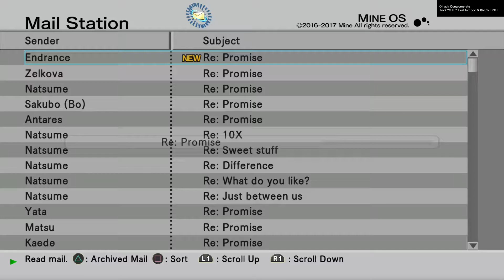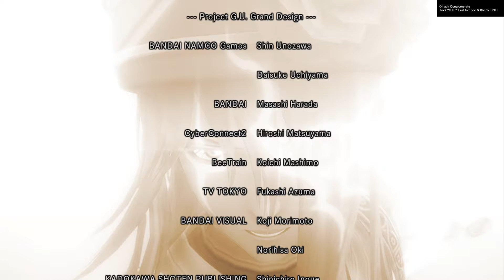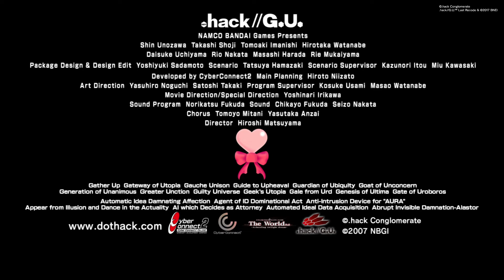.hack//G.U. Volume 3 Forever In Love with Endrance